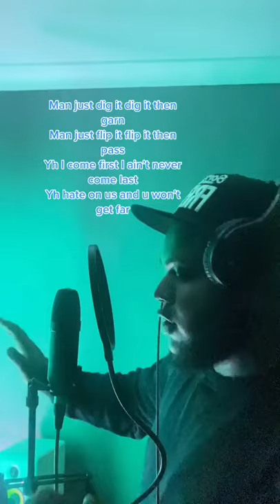IF I WAS FEATURED ON HOMERTON B Sixteen and Jsupreme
IF I WAS FEATURED ON HOMERTON B Sixteen and Jsupreme | @Unknown T